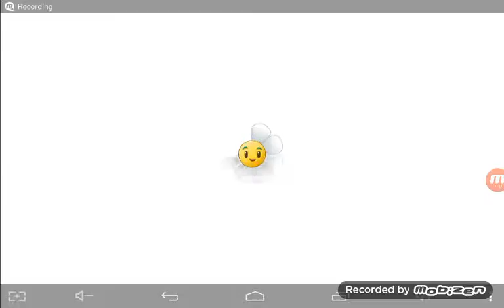Plants vs. Zombies 2 Walkthrough - Dark Ages Night 11, 12, 13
Welcome to my walkthrough of Plants vs. Zombies 2. This video will show you how to complete these levels.

Dark Ages Night 11(0:07)
Dark Ages Night 12(5:44)
Dark Ages Night 13(11:58)

Comments: The Wizard Zombie can turn your plants pssive so they cannot attack. You have to kill this zombie as fast as possible or your offensive power will drop. Also, Night 13 was tricky because only 5 Fume-shrooms load in this level and Jester Zombies appear so these plants must be shovelled and planted again.